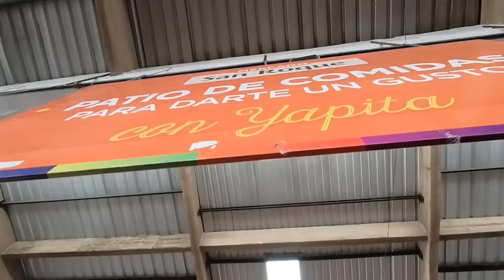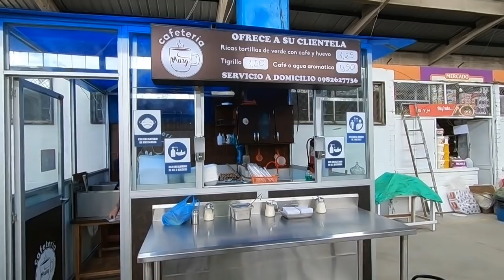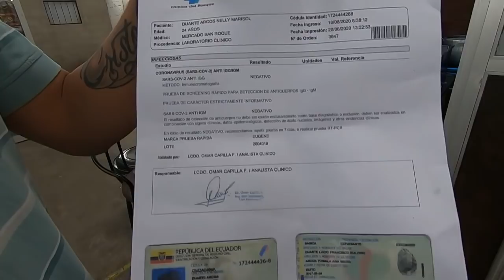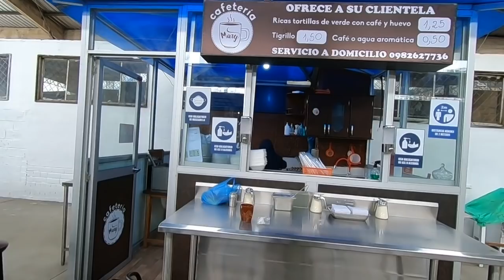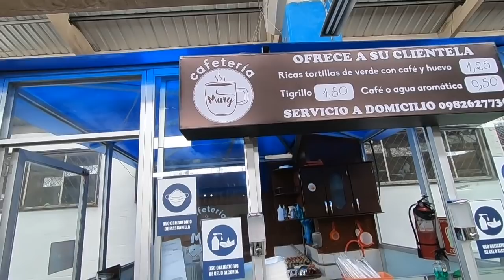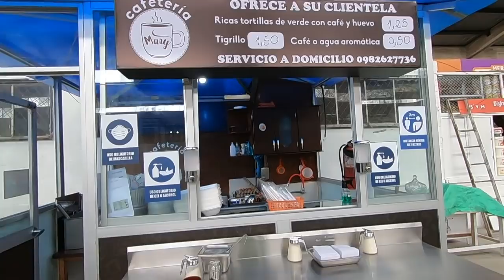Mercado de SAN ROQUE así esta en la PANDEMIA | ANTES Y AHORA.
▄▄▄▄▄▄▄▄▄▄▄▄▄▄▄💰DONACIONES💰▄▄▄▄▄▄▄▄▄▄▄▄▄▄